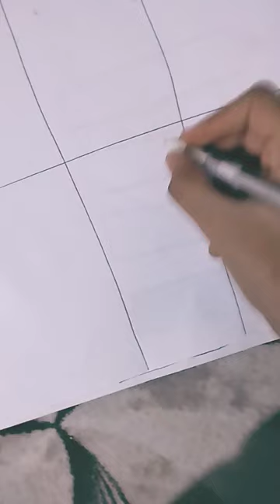مرا كنت برسم ورسمت